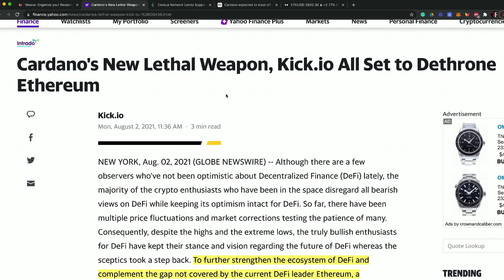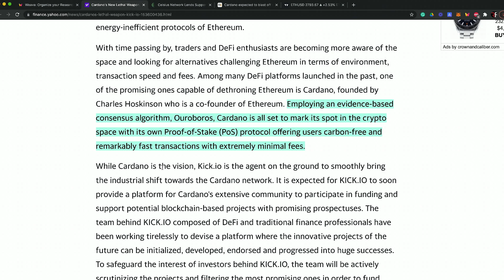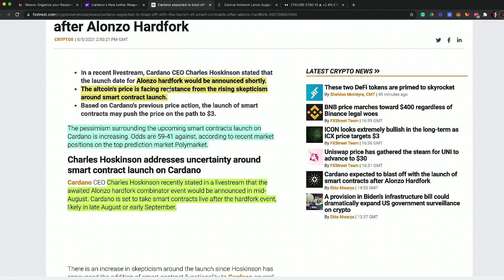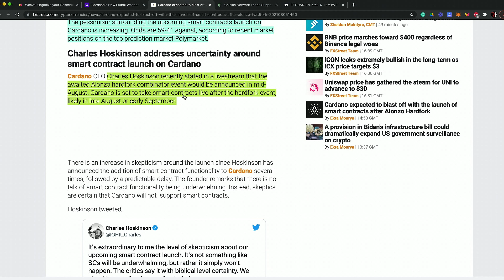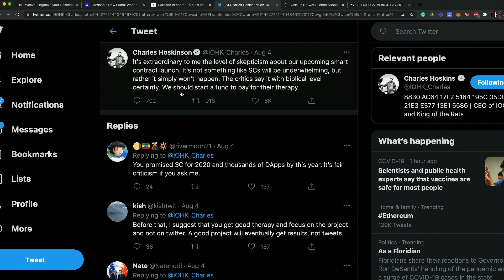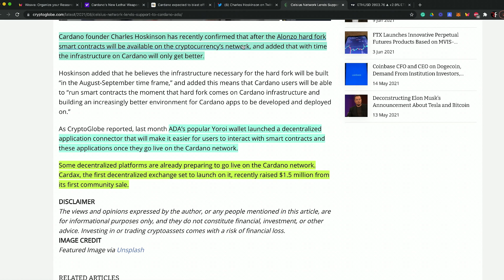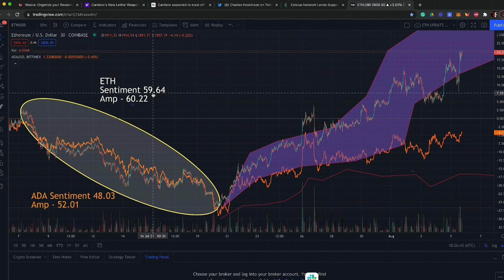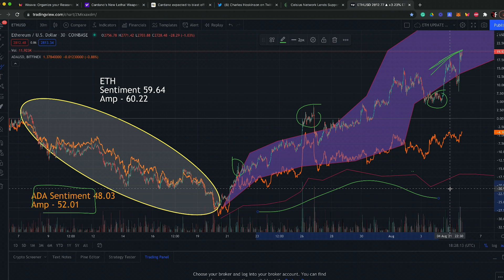Cardano vs Ethereum | $ADA Sentiment Analysis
Cardano was designed to use proof of stake from the outset. It's an eco-friendly crypto that uses a fraction of the energy of Ethereum and Bitcoin and will be able to process about 1 million transactions per second. Cardano is now gearing up to complete its next update phase, called “Alonzo,” which will officially introduce smart contacts. Alonzo is expected to launch in a hard fork as early as this month.